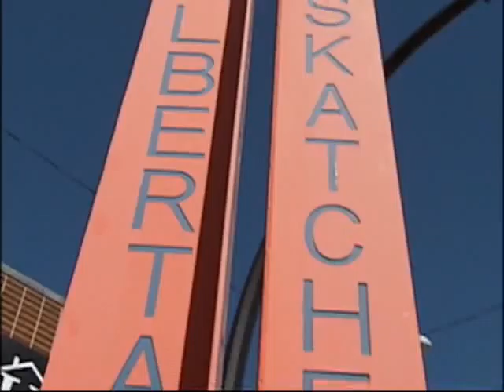NEWS 2 AUG 23.wmv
Cat Jahnke concert preview, Pet Project